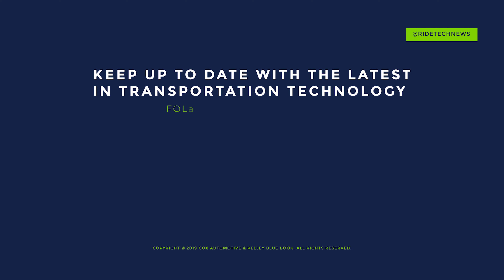Jaguar looks to an electric future and autonomous vehicles testing in NY? | Ride News Now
In this episode of Ride News Now with Alison Haislip, Jaguar moves towards its own electrified future, there’s yet another firm claiming it’s close to producing a flying car, and New York has quietly been testing autonomous vehicles in the Brooklyn Navy Yard.